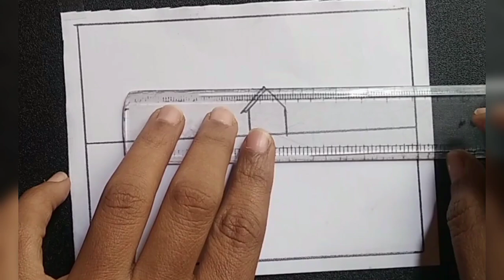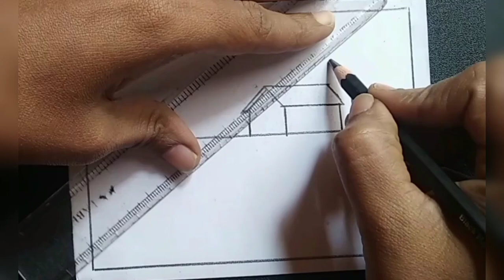easy beautiful sunset drawing/ simple village scenery drawing step by step for beginners # art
how to draw a beautiful drawing/ easy and simple drawing/ nature drawing step by step for beginners if you like this video please like this drawing

using meterials :

6B drawing pencil ✏️
cotton butts
scale

village scenary
easy drawing
village landscape
simple drawing